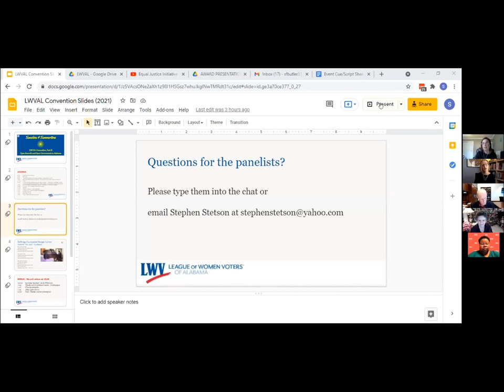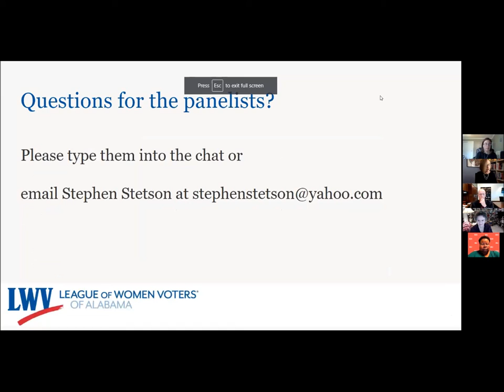LWVAL Open Records Panel 7 17 21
[This is the same event as shown in YouTube video This edition displays all panelists and panel moderator at the same time.]

On July 17, 2021, the League of Women Voters of Alabama hosted a virtual convention at which distinguished experts discussed open records legislation in the state house -  legislation that would make government in Alabama more transparent at all levels. This is a video recording of that discussion. How can our laws make records readily accessible in a timely manner and at reasonable (or  free) cost? How would such law be enforced? And how can this be done while protecting privacy rights as required? Panelists who discussed the issue were:
  *  Sonny Brasfield, Executive Director, Association of County Commissions of Alabama
  *  Tish Gotell Faulks, Esq., Legal Director, American Civil Liberties Union of Alabama
  *  Felicia Mason, Executive Director, Alabama Press Association